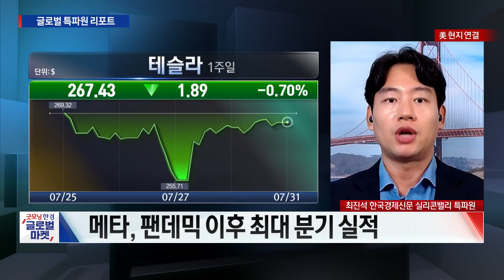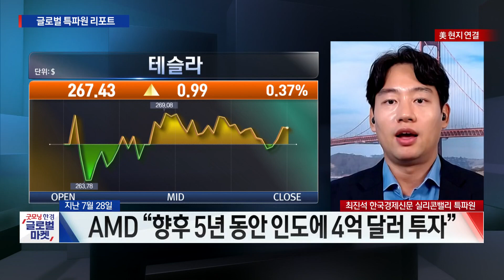인도로 향하는 실리콘밸리 기업들, 인도 투자 매력은?/ 최진석 한국경제신문 실리콘밸리특파원 / 굿모닝한경글로벌마켓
○최진석 한국경제신문 실리콘밸리특파원